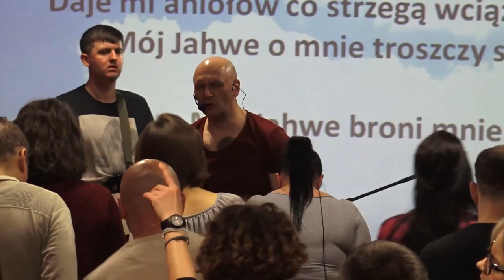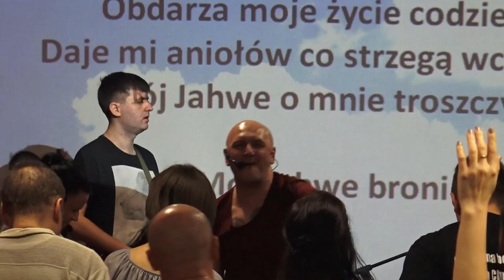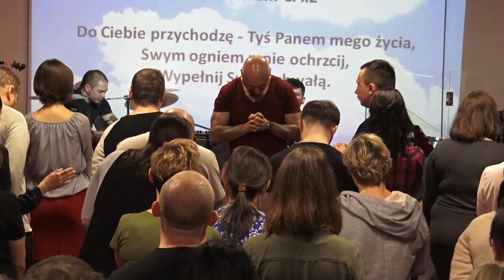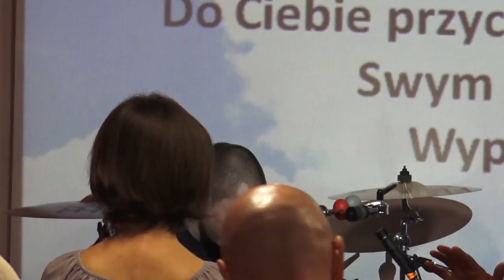KOŚCIÓŁ MOCY-UWIELBIENIE/WORSHIP(nabożeństwo,W-wa,18.02.2018)A.A.Cerońscy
2. Ewangelista Artur Ceroński FACEBOOK
3. Nauczyciel Słowa Bożego Artur Cerońśki FACEBOOK
4. Armia Jezusa Chrystusa FACEBOOK
5. Chrześcijański Zespół Apostolski Obóz Boży FACEBOOK
6. Prorocza perspektywa Agata Cerońska FACEBOOK